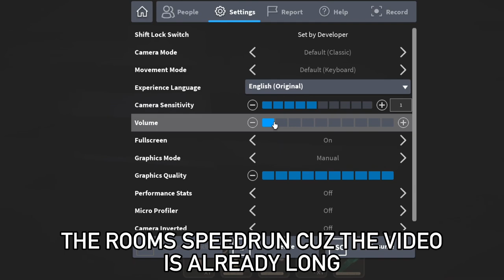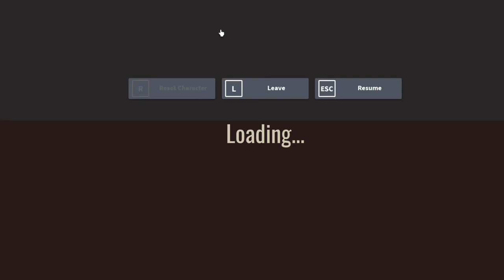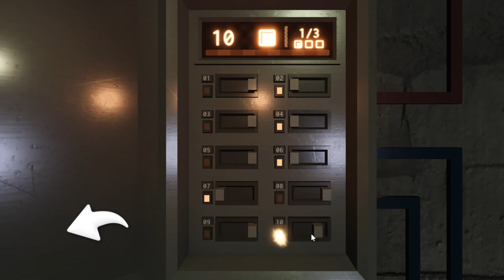Doors + Rooms To A-200 (Succes)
finallyyyyy
i was rethinking if i should go or leave lol